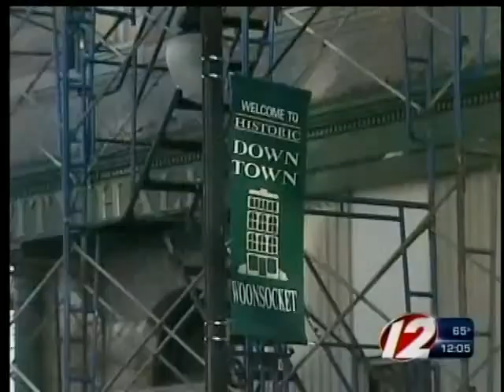Woonsocket Asks for State Take Over of Finances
Woonsocket asks for state take over of finances after proposed tax increase failed to reach a vote.